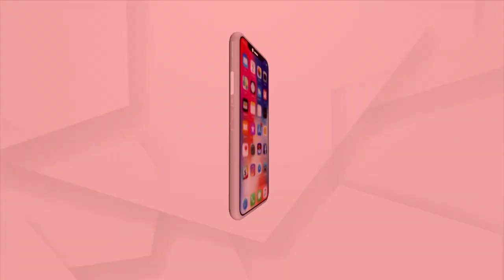Daman Real Hero Breaks into Tears While Narrating His Story